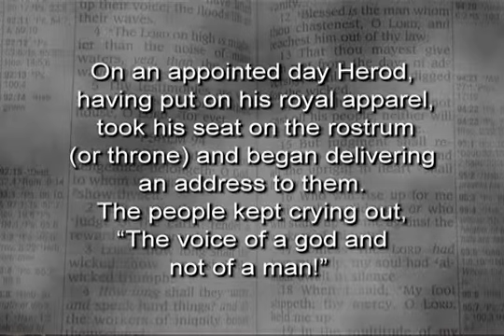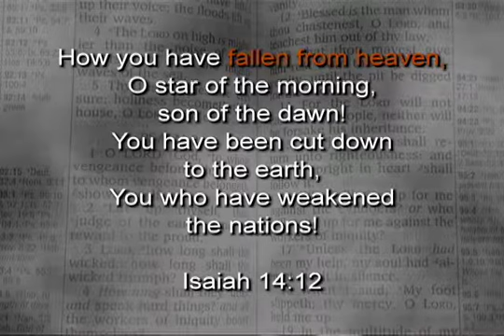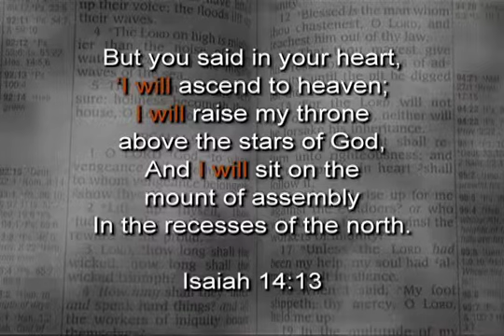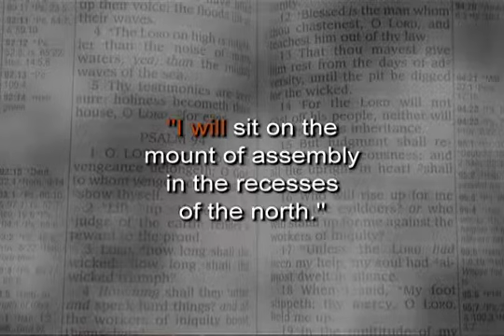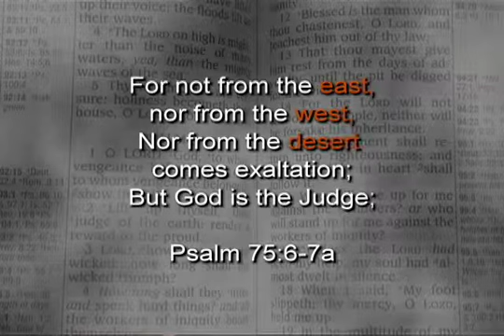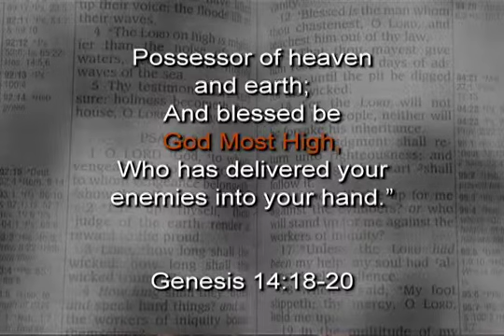Satans Dream Lesson 2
Discover what caused Satan to fall and why he rejected God’s authority and wanted the glory of God for himself. Satan’s dream was to become like the Most High God and lead others into rebellion against God.